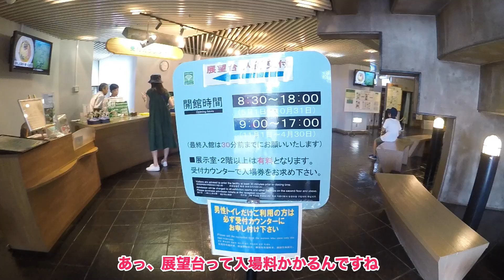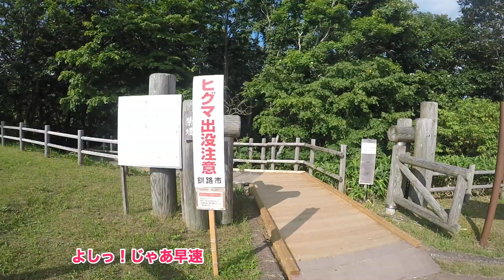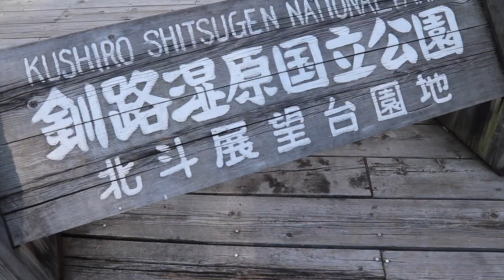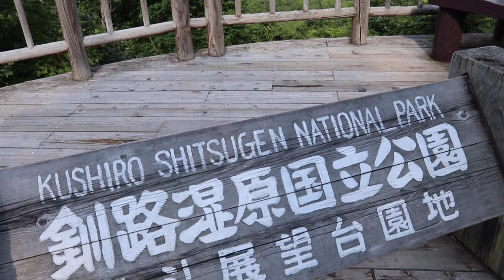【女性ライダー北海道ツーリング】絶景の道東へ！釧路湿原と絶品ザンタレ【モトブログ】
道東ツーリング！今回は絶景の釧路湿原へ
釧路で食べたいボーリューム満点のご当地グルメも食べに行ってきました！

こんにちは！あおです。
バイクと絶景を撮りに行くのが何よりも好き！

これからキャンプやツーリング動画をあげていきます。

Havefun!!